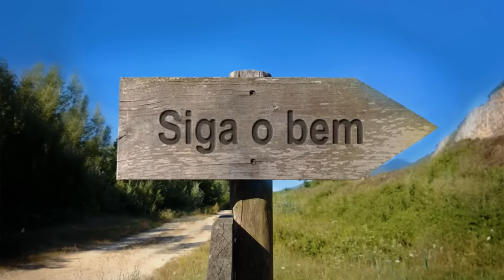Dicas Para Arrumar Emprego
Neste vídeo, dou dicas para arrumar um Emprego. Tenho certeza que este vídeo irá ajudar bastante!!